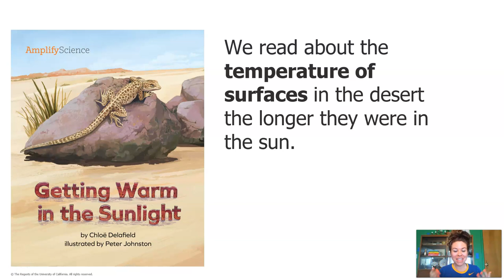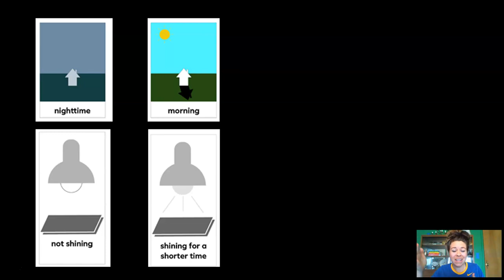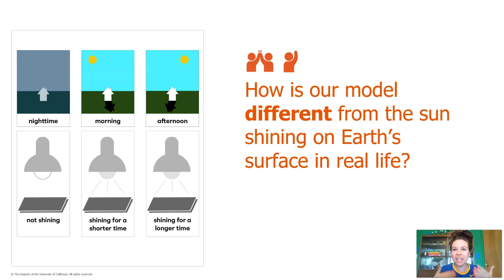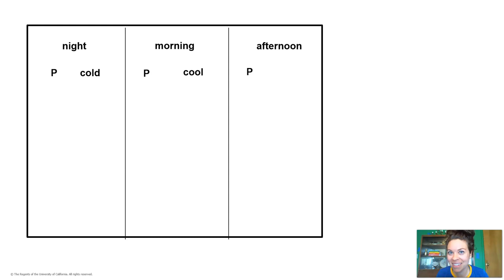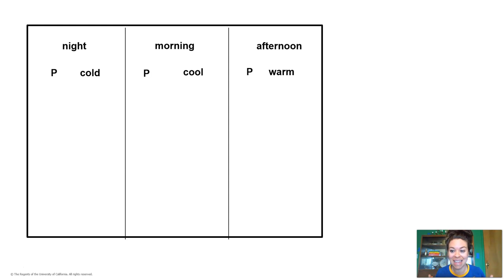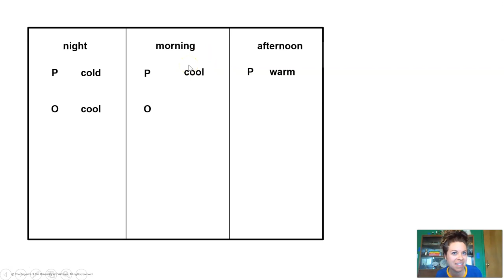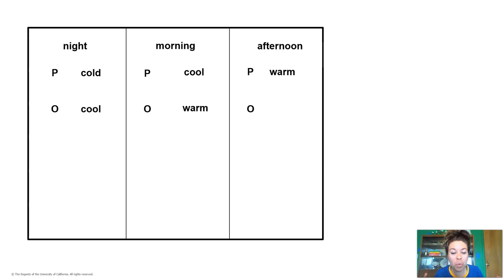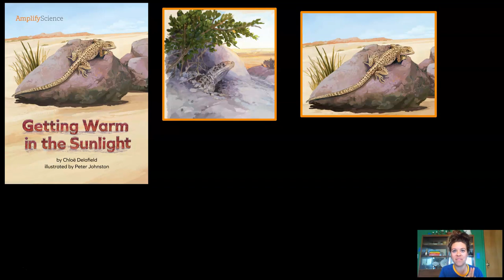Grade K: Sunlight and Weather, Chapter 3, Lesson 3.1 (Part 2 of 2)